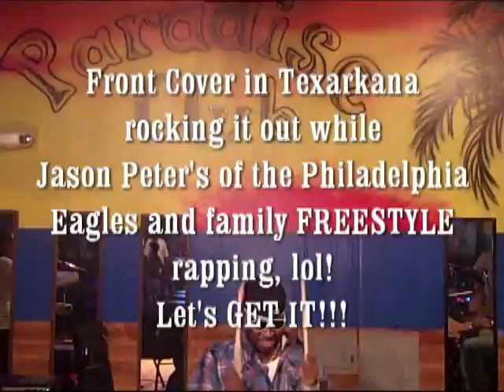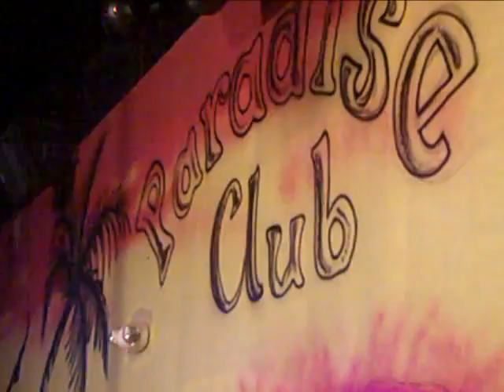Front Cover Versatility with Philly Eagles #71 Jason Peters FREESTYLING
(Try to avoid the glitching and skipping my software does, gotta get new software)
Although we are an Ol' Skool R&B and Top 40 Band, we practically will do anything that comes to mind, because we are seasoned versatile musicians and not just 'CHURCHY' musicians!! We gets it done however it comes, Let's GET IT!!!